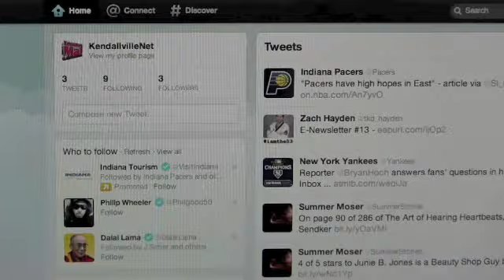1-Stop Marketing in Kendallville Area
Video by KendallvilleTV
1-Stop Marketing is for local businesses who want to broaden their marketing reach to new media, video, web, and to reach younger audiences. Watch this video to learn how 1-Stop Marketing can reach your customers, and grow your business until it blooms.